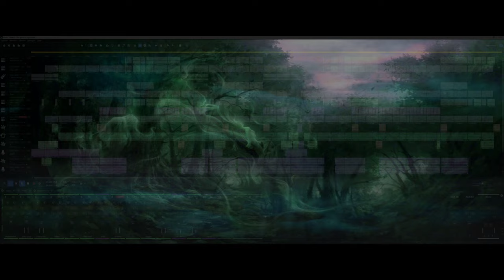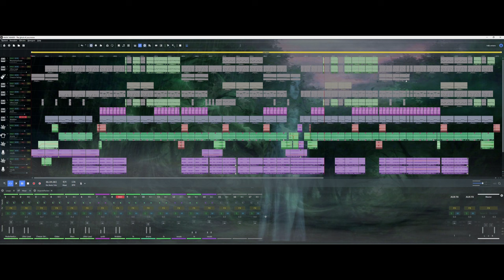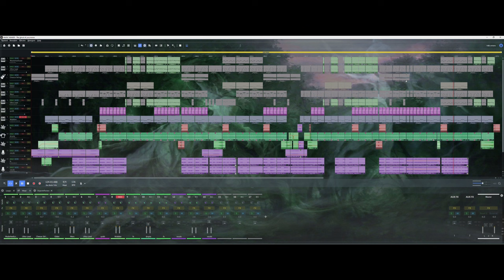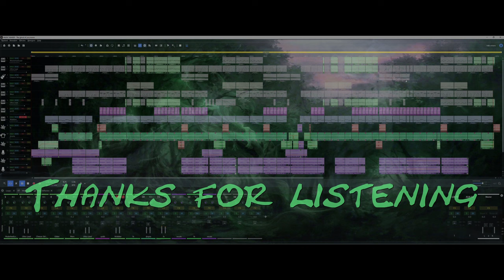The Ghost Of You (Magix music maker) Free Eurodance music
Got myself some new soundpools. The Ghost Of You vocals were a part of it. So using my trusty Magix Music Maker D.A.W., I created this Eurodance banger, just cos i like making music. And this D.A.W. makes that possible for relative low costs.
The video is made with Magix Video deluxe Premium. (all my videos are).

On this channel you won't get regular uploads. I only upload when i think it's youtube worthy. ENJOY